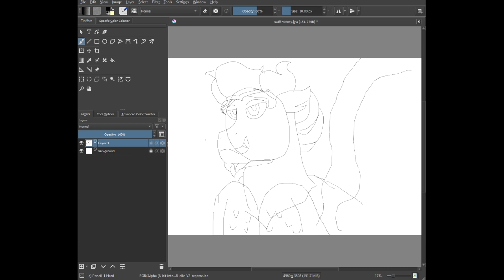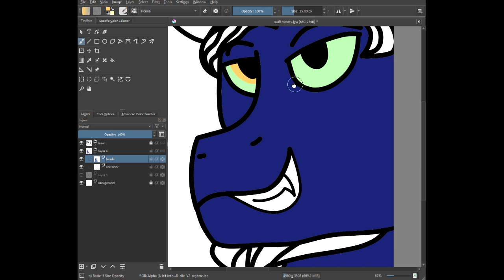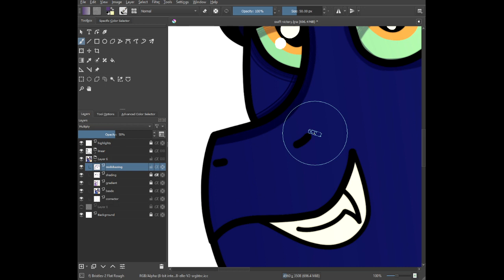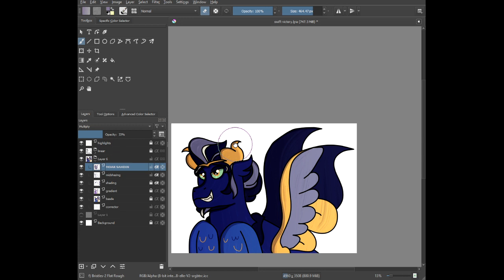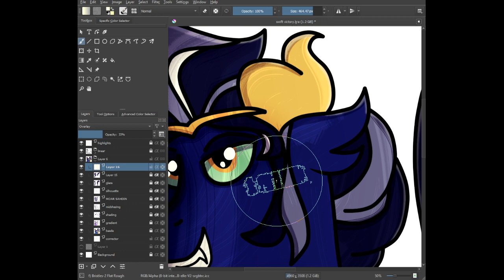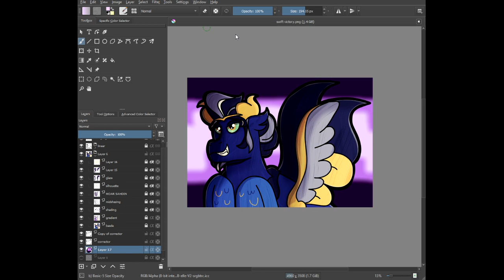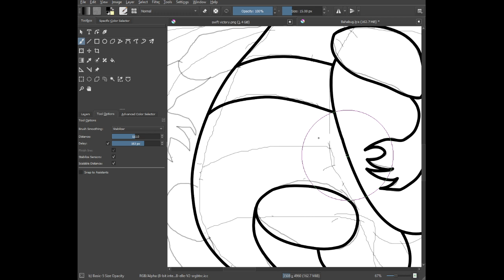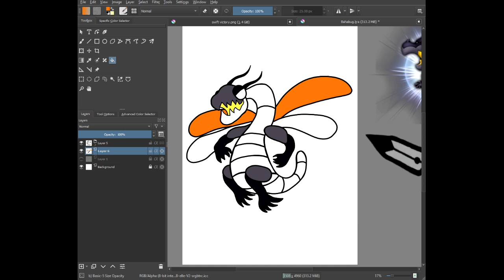Stream Footage: MOAR ART. Silent Stream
More art, less sims. Still scared of the Burbs.